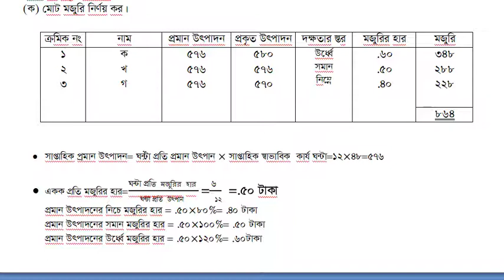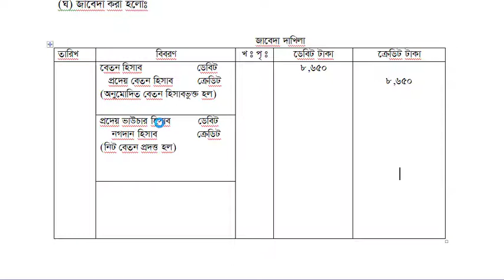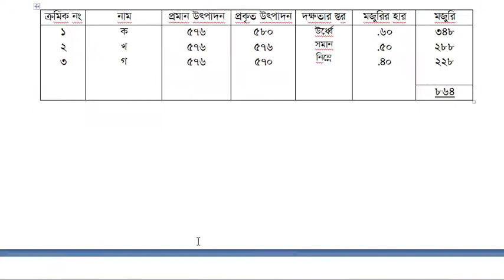বেতন ও মজুরি| কর্ম হার (সৃজনশীলlecturer-7) HSC Accounting 2nd paper